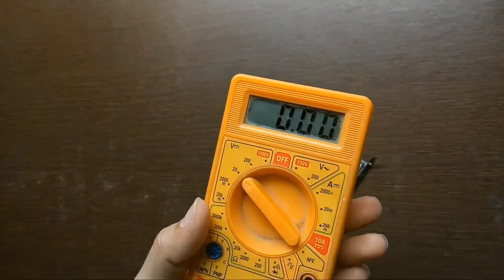Homemade Power Bank | Best use of Old Battery | How to make Power Bank at home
Links : -

Video highlights : -

How can I make power bank at home?

How can I make a rechargeable power bank at home?

What Can I use instead of a power bank?

How can I make a high capacity power bank?

What is inside a power bank?

How do you make a battery bank?

How do you make a portable power bank?

How to make a powerful power bank at home?